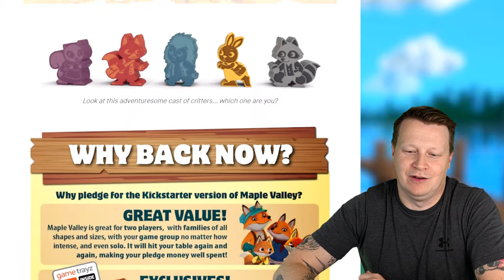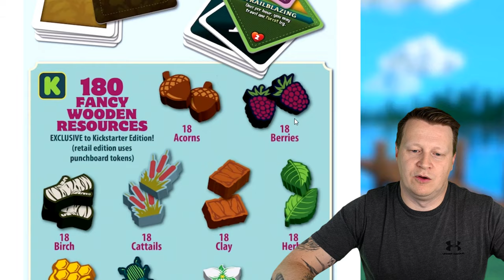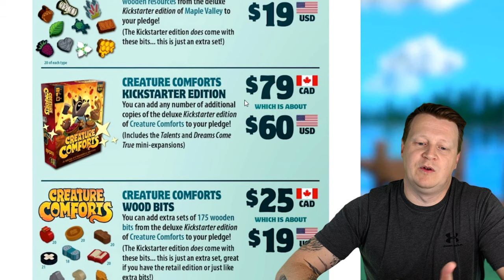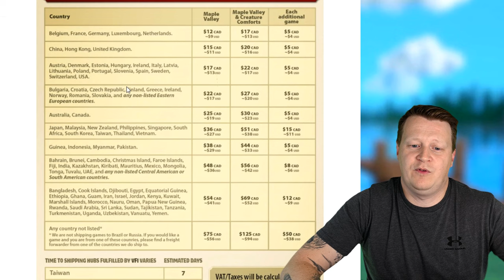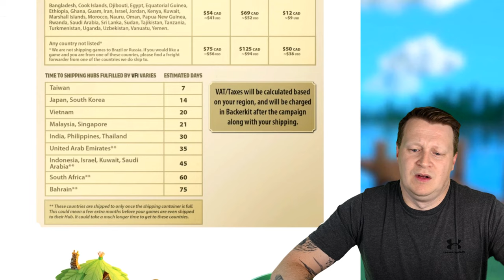Maple Valley Board Game ~ Kickstarter Review ~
Maple Valley board game is the sequel to Creature Comforts board game and has just launched on Kickstarter.

We are now finished hibernating away in Winter and Spring has now sprung. Lets go out exploring in the valley, collect resources and get ready for the Spring festival.

Maple Valley Kickstarter has just launched and join me as I preview this amazing game. Creature Comforts was my number 1 family game so this was always going to be Crowdfunding pick of the week.